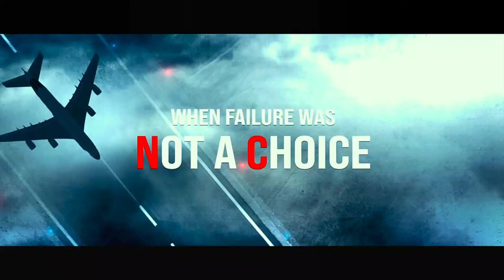Bell Bottom Official Trailer, Akshay Kumar, Vaani,Huma,Lara, Ranjit Tiwari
Akshay Kumar Decade Analysis 2010 to 2020 | Hit, Flop Movies List With Box Office Collection. Akshay Kumar is one of the biggest superstar in Bollywood cinema. After 2010 He is compare with Bollywood big actors like Salman Khan, Shahrukh Khan and Hrithik Roshan. Akshay Kumar passed a very outstanding decade. Let’s have a look of Bollywood superstar Akshay Kumar Decade Analysis 2010 to 2020 | Hit, Flop Box Office and Upcoming Movies

Housefull (2010)
It’s an comedy film. Housefull movie starring Akshay Kumar, Deepika Padukone, Riteish Deshmukh at the lead role. This film directed by Sajid Khan. IMDB Ratting 5.4/10. This film was hit in box office.

Khatta Meetha
It’s an Comedy film This film was Flop in Box Office Collection.

Action Replayy
Action Replayy was Flop In Box Office.

Tees Maar Khan
Tees Maar Khan is one of the biggest flop in Akshay Kumar acreer.

Patiala House
It’s a sports drama film which was also Flop in box office.

It’s a comedy Bollywood film which was also Flop in Box Office Collection.

Desi Boyz
Desi Boyz starring Akshay Kumar and John Abraham at the lead role. This movie was average in Box Office.

Housefull 2
Housefull 2 movie starring Akshay Kumar, John Abraham, Asin Thottumkal at the lead role. This film directed by Sajid Khan. Imdb ratting 5.2/10. This film was Super Hit in box office.

Rowdy Rathore
Rowdy Rathore movie starring Akshay Kumar, Sonakshi Sinha, Nassar at the lead role. This film directed by Prabhu Deva. IMDB Ratting 5.6/10. This movie was BlockBuster in box office

Joker
This movie was flop in box office collection.

OMG: Oh My God!
OMG : OH MY GOD Movie starring Paresh Rawal, Akshay Kumar, Mithun Chakraborty at the lead role . this film directed by Umesh Shukla. IMDB Ratting 8.2/10. This film was Block-buster in box office.

Khiladi 786
This film was Hit in Box Office Collection.

Special 26
It’s an Crime, Drama, Thriller film. Special 26 movie starring Akshay Kumar, Anupam Kher, Manoj Bajpayee at the lead role. This film directed by Neeraj Pandey. IMDB Ratting 8/10. This film was Super hit in box office.

Once Upon a Time in Mumbai Dobaara
This film was Average in box office.

Boss
This Movie was Flop In Box Office.

Holiday
It’s an Action, Thriller film. Story about A military officer. Holiday movie starring Akshay Kumar, Sonakshi Sinha, Freddy Daruwala at the lead role. This film directed by A.R. Murugadoss. IMDB Ratting 7.2/10 . this film was BlockBuster in box office.

Entertainment
It’s an Action, Comedy film. Entertainment movie starring Akshay Kumar, Tamannaah Bhatia, Junior at the lead role. This film directed by Sajid. IMDB Ratting 4.5/10 . this film was hit in box office.
Baby
This film directed by Neeraj Pandey. IMDB Ratting 8/10 . this film was hit in box office.

Rustom
This film directed by Dharmendra Suresh Desai . imdb ratting 7.1/10. This film was Blockbuster in box office.

Jolly LLB 2
It’s the Sequel of Jolly LLB this film was Super Hit in Box Office Collection.

Toilet - Ek Prem Katha
It’s a social Drama Film. This film was Blockbuster in Box Office Collection.

Pad Man
This film was Hit in Box Office.

GOLD
Its a sports drama film this film was super Hit in Box Office.

2.o
It’s a sci-fic Tamil film starring Akshay Kumar and Rajnikanth at the lead role this movie was Blockbuster in Box Office.

Kesari
It’s a historical period drama film this film was Super hit in box office collection.

Mission Mangal
This film was Blockbuster in Box Office.

Housefull 4
This comedy film was Hit in Box Office.